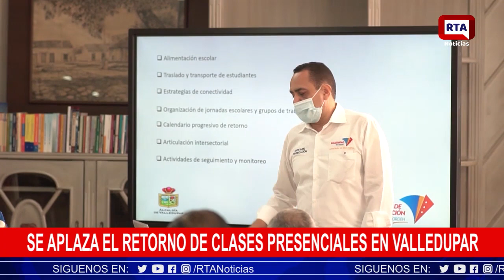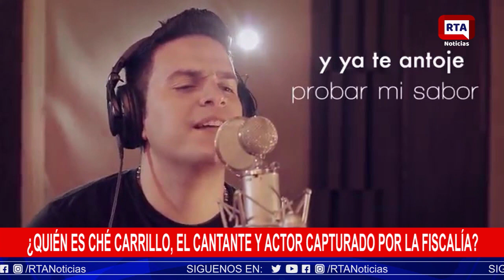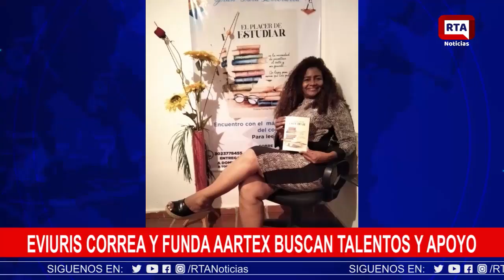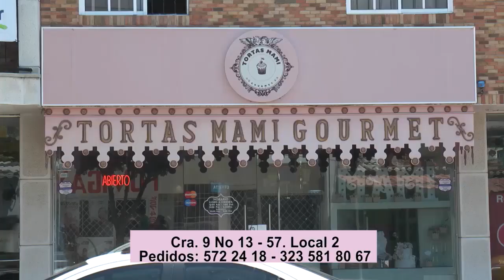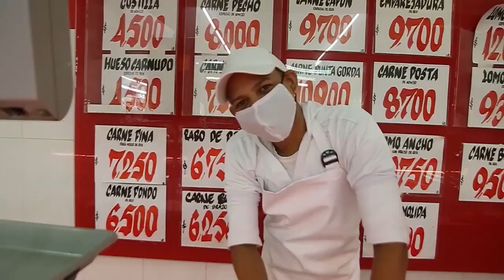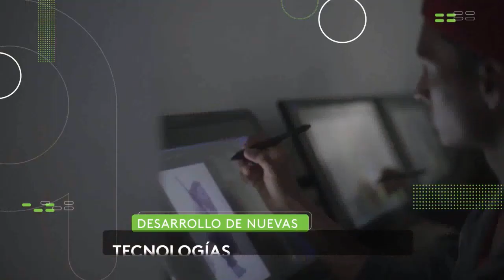RTA NOTICIAS 29 DE ENERO 2021